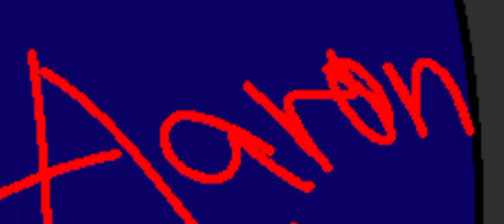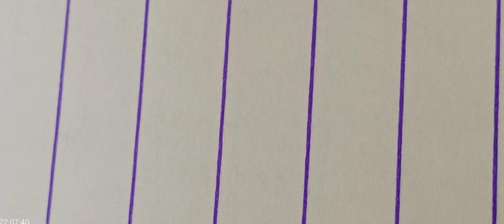Fpe but my classmates (original by:kaaaatie)